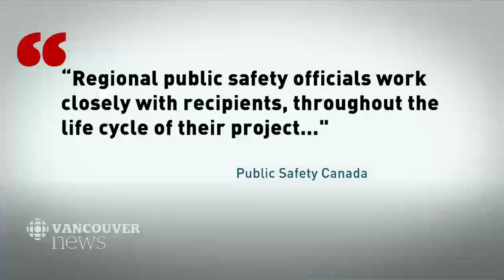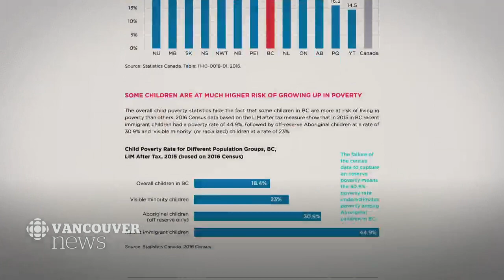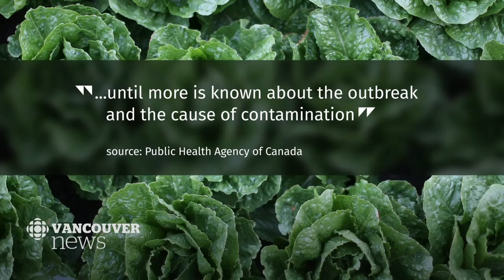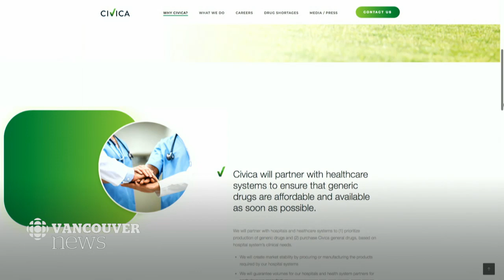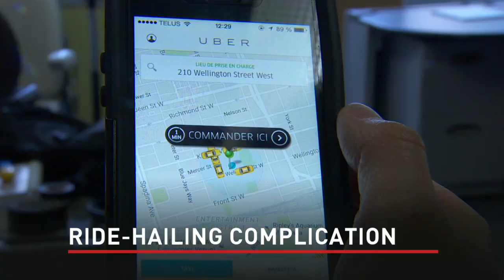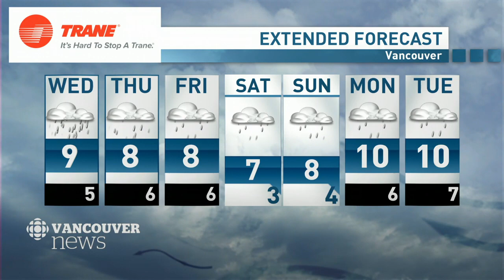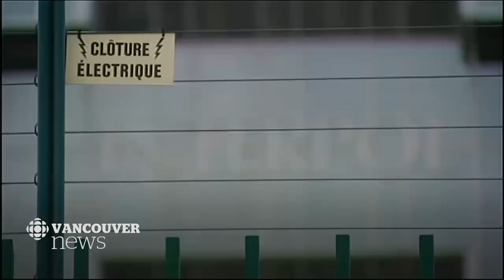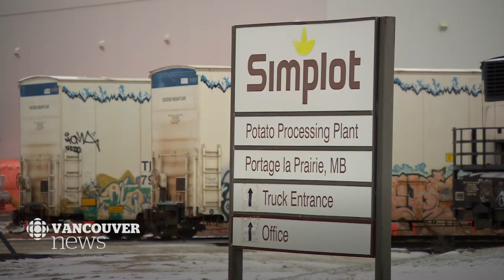CBC Vancouver News at 6 - Tuesday, Nov. 20